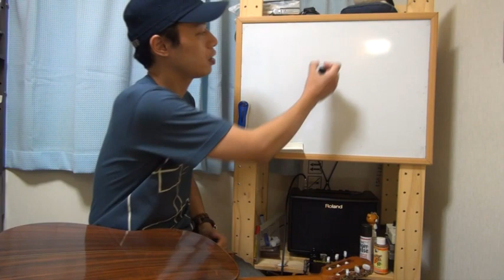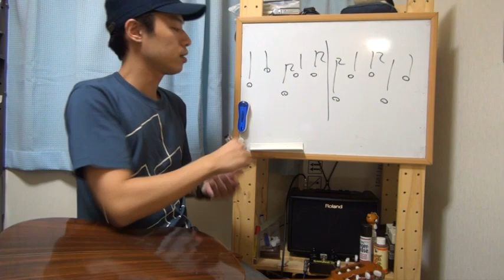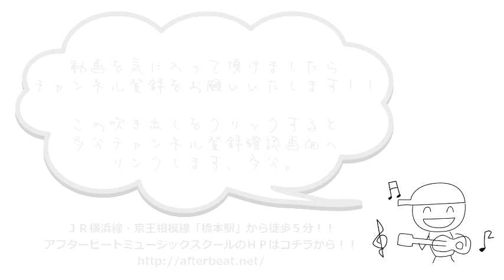ギターレッスン【なんちゃってボサノバ2/2】コードチェンジ！！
誰でも簡単に弾けるなんちゃってボサノバ。
４つのコードを覚えて雰囲気を楽しもう！！

というわけで今回のテーマは「なんちゃってボサノバ」。
いつもと少し違う洒落たコードで遊んでみましょう。

２本目のこの動画では「左手のコードチェンジ」を練習します。

普段簡単なオープンコードしか使っていない方にとって
４本の指を使って弾くこれらの「テンションコード」は
少し難しく感じるかも知れません。

けれど「綺麗に鳴らす事」よりも
「コードを覚える事」の方がまずは大事！！

１．コードを覚える
２．コードチェンジを素早くする
３．綺麗な音を心がける

という順番でマスターをしてくださいませ。
そして余裕が持てるようでしたら

４．リズムパターンをアレンジする

にもチャレンジ！！頑張って下さいね！！